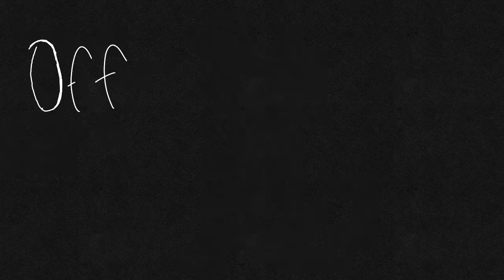Deep End [] Animation Meme [] Ft: Lucas - OC [] Flipaclip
I hope you guys really enjoy this, I tried my best!!!